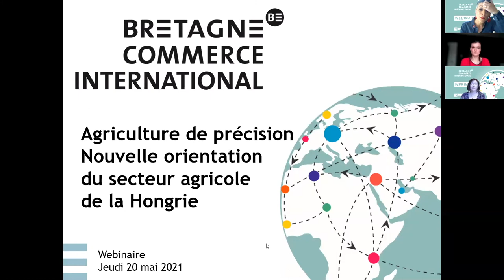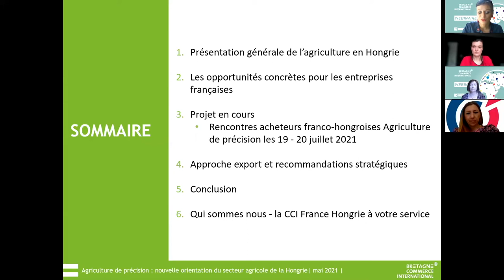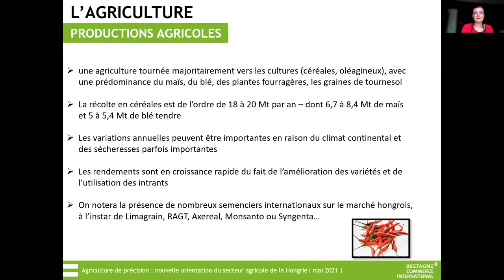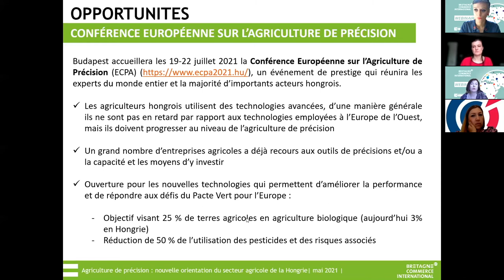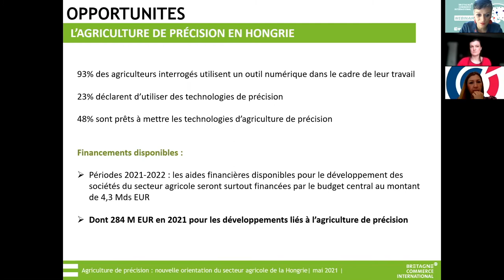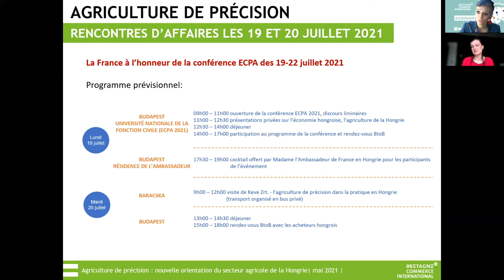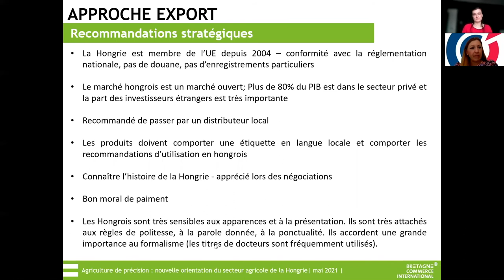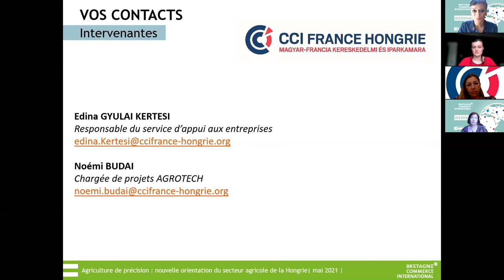Agriculture de précision : Nouvelle orientation du secteur agricole de la Hongrie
Webinaire développement commercial
Avec Kinga SÁMOLY, Noémi BUDAI & Edina GYULAI KERTESI
20 mai 2021